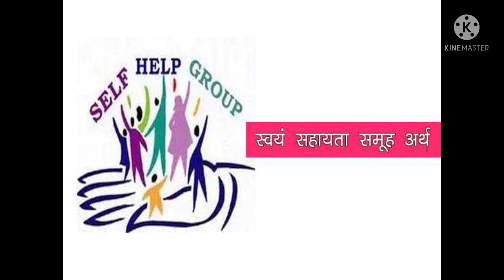स्वयं सहायता समूह से होने वाले पांच लाभ क्या है?